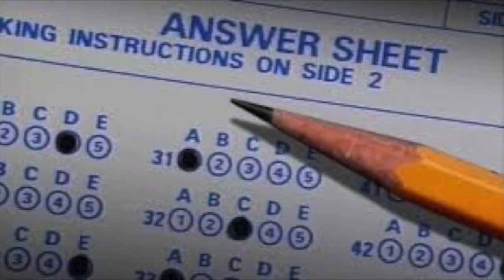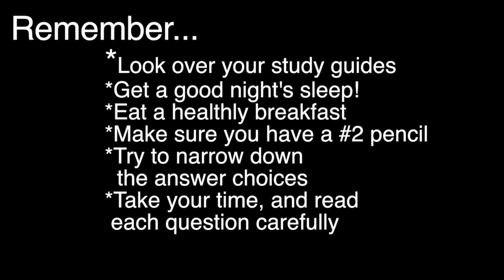Calhoun CRCT Tips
CRCT tips from the 8th grade Calhoun Middle School Communications classes!